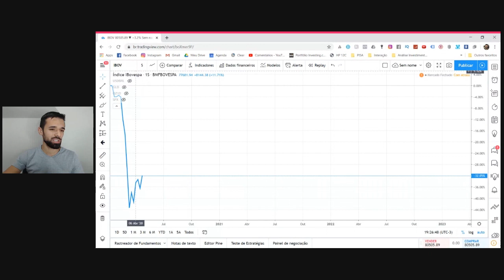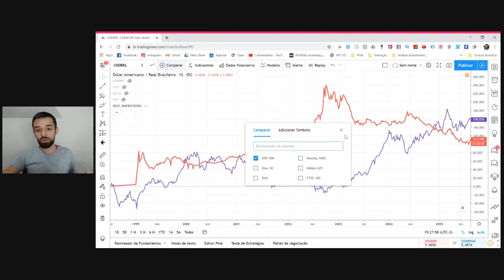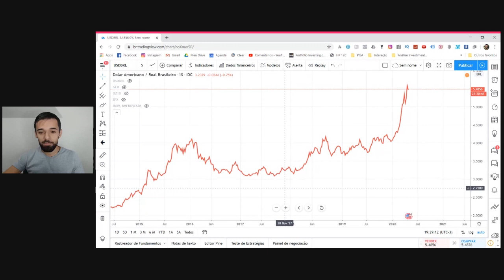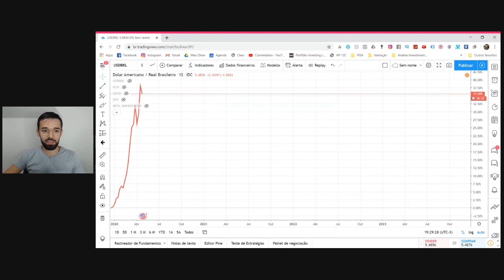TIMING É IMPORTANTE PARA VOCÊ ESTAR SEMPRE EM ALTA? | MÃO NA MASSA #026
É importante você saber o exato momento de fazer um investimento e o exato momento de se desfazer dele para lucrar de verdade no longo prazo? Suponho que a sua resposta para essa pergunta é um Sim. Mas eu tenho certeza que você vai se surpreender com a realidade nua e crua, o que mostro neste vídeo.

Saia desse dilema de uma vez por todas.